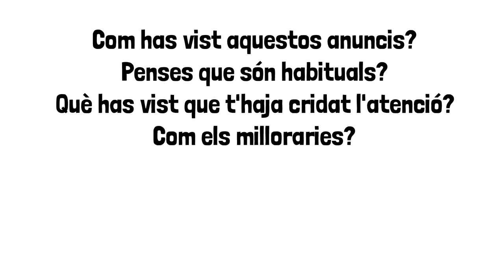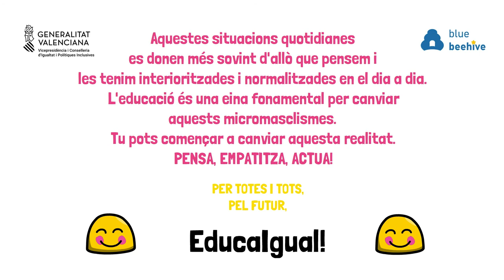Campanyes de màrqueting. Programa EducaIgual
En aquest vídeo es fa una reflexió per als joves de les campanyes de màrqueting amb estereotips. Programa EducaIgual desenvolupat per l'Associació Educativa i Cultural Blue Beehive i ha estat recolzat per la Vicepresidència i Conselleria d'Igualtat i Polítiques Inclusives de la Comunitat Valenciana.